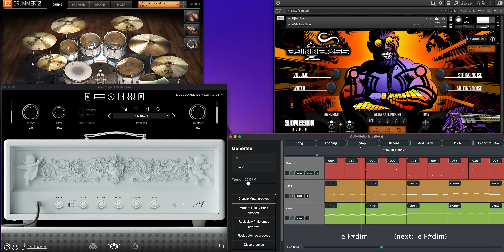LOUD Composer generates MIDI drums, bass and piano in a metal style with ease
LOUD Composer - sign up to get notified when BETA is ready.

LOUD Composer generates MIDI drums, bass and piano in rock, metal and more styles. Each track is a MIDI track that uses plugins to generate sound. Here's a demo of LOUD4Guitarists utilizing EzDrummer, DJINNBass and NI Noire piano. You can of course use different plugins i.e. GGD. All midi patterns were generated. A live guitar played by Caught In Joy through Archetype Tim Henson was added only to illustrate how you can use LOUD Composer to practice or to created demo songs that you can later on export to your DAW.